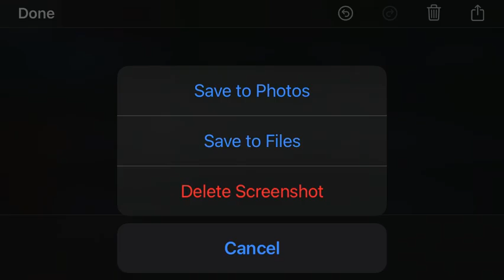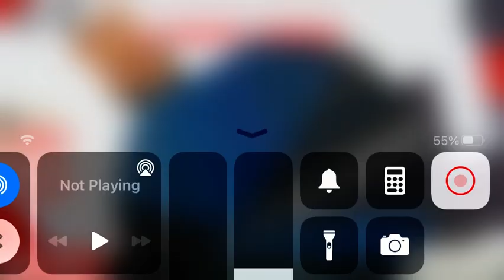The person that was in a video